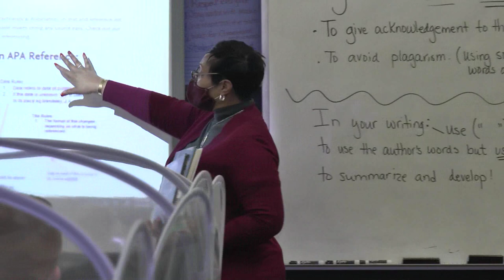Fifth grade at Heritage Christian School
Learn more about Grade 5 at Heritage Christian School! Your child can experience a life-changing education experience grounded in Christian values, academic excellence and family.